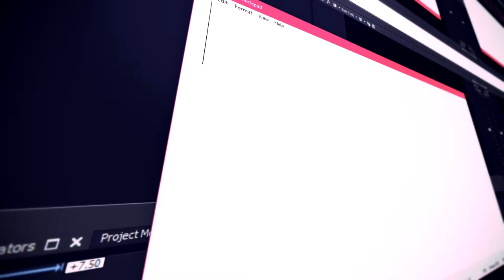NATEGIBSON IS A CHEATER?! (PROOF 2020 NO SCAM)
yeah he's a gamer :augh: